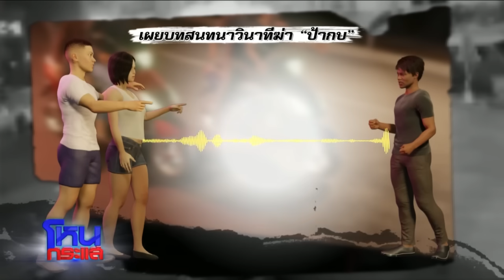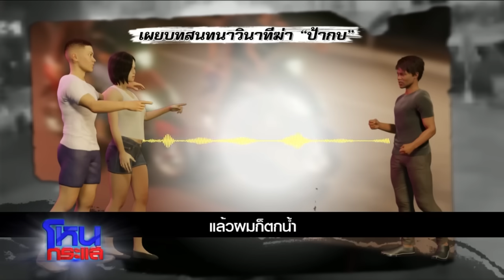พิรุธเพียบ! 5 ทรชน "รุมฆ่า" ป้ากบ ด้านผัวป้าถูกปล่อยตัวหลังถูกจับเป็นแพะ l EP.1584 l 16 ม.ค.67